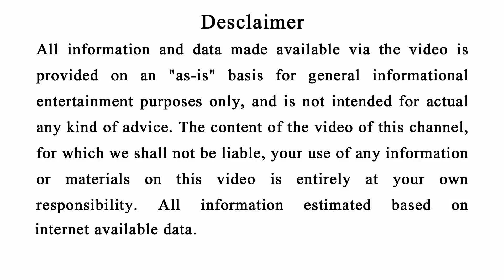ନିଜ ଭାଇ କୁ ଭୁଲରେ ବି ଏହି ରାକ୍ଷୀ ବାନ୍ଧନ୍ତୁ ନାହିଁ ନଚେତ୍ ନିଜ ଭାଇ ବର୍ବାଦ ହୋଇଯିବେ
Hii
Friends bhulre bi nija bhai ku ehi rakhi bandhantu nahi nachet nija bhai upare maha sankata aasipare.